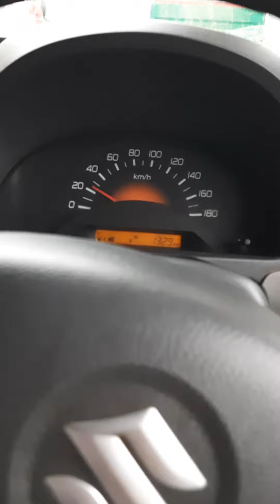कौन हो तुम जो दिल में Kaun Ho Tum Jo Dil Mein